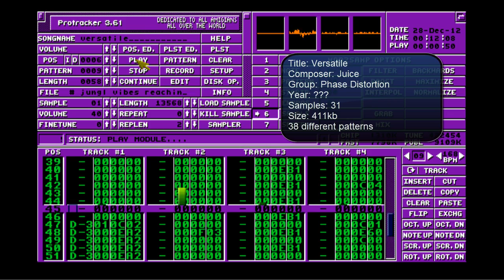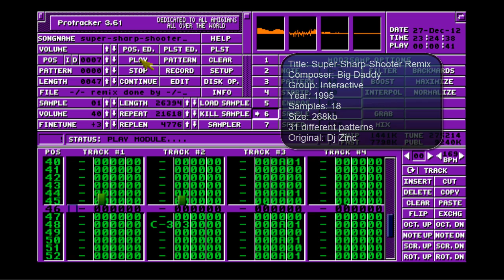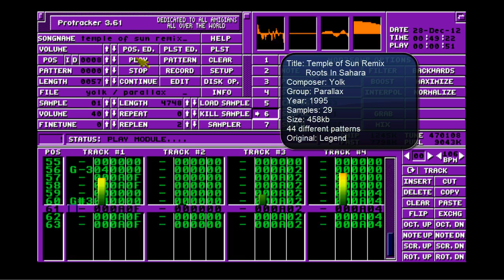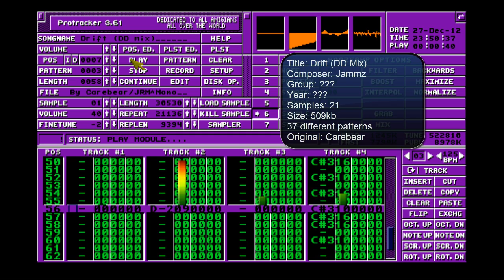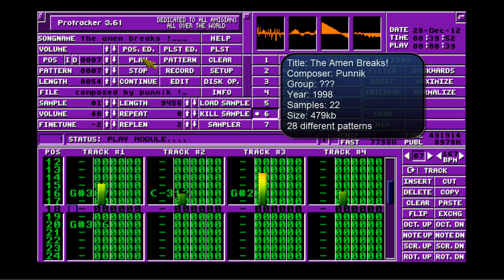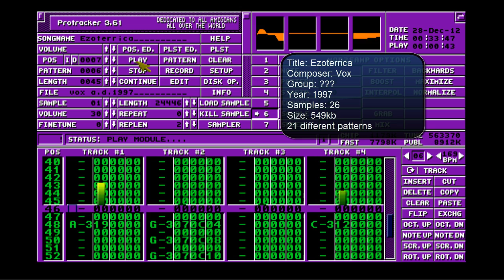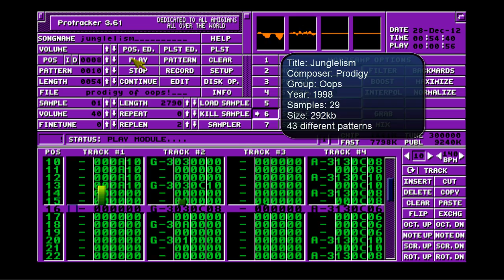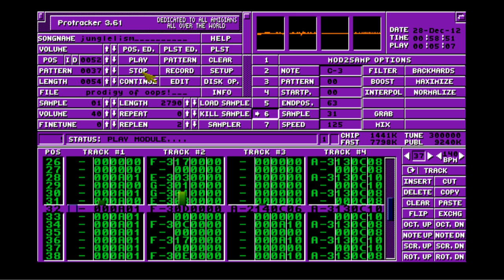Amiga Music: Jungle / Drum & Bass Compilation #2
Been a while since we had some jungle tracks so I found another 10 choons for you to enjoy :)

Winuae sound settings used:
Channel mode: Stereo
Stereo separation: 30%
Interpolation: Sinc
Frequency: 44100
Audio filter: A1200

TRACKLIST
01 - [00:00] Juice - Versatile
02 - [03:24] Jabi - Surrender
03 - [07:47] Big Daddy - Super-Sharp-Shooter Remix
04 - [12:10] Yolk - Temple of Sun Remix
05 - [15:33] Celsius - Komplete Kontrol
06 - [20:57] Jammz - Drift (DD Mix)
07 - [25:57] Punnik - The Amen Breaks!
08 - [30:57] Vox - Ezoterrica
09 - [35:13] Phuzzy Logik - Blackbreak
10 - [39:53] Prodigy - Junglelism